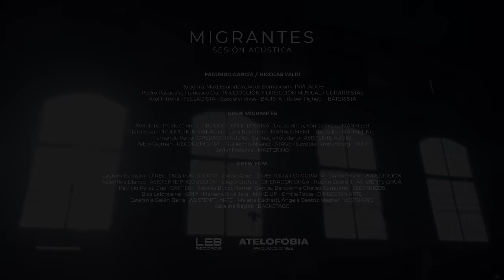MIGRANTES | Si me tomo una cerveza [Sesión Acústica]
Escuchá nuestro nuevo EP "Sesión Acústica" en todas las plataformas digitales

Toda la música de MIGRANTES la encontras en SPOTIFY

LETRA

Hace tiempo que lo nuestro terminó
Debía decírtelo
Y ha llegado el verano y recuerdo muy bien
Ese bronceadito te quedaba de diez
Lo nuestro fue mágico
¿Cómo podré olvidarlo?
Y si me tomo una cerveza
Vuelves a mi cabeza y empiezo a recordarte
Es que me gusta cómo besas, con tu delicadeza
Puede ser que tú y yo
Somos el uno para el otro
Y no dejo de pensarte
Quise olvidarte y tomé un poco
Y resultó extrañarte
No dejo de pensarte
Y resultó extrañarte
Se suponía que mejor era perderte que encontrarte
Y buscándote estoy
Qué tonto soy, ¡ay!
Tengo jodido el corazón
Porque borrarte, baby, pa' mí no es fácil
Ya lo he intentado y quedé en un casi
Es que el calor del verano
Me hace recordar lo que éramos antes
Porque borrarte, baby, no es fácil
Y resultó extrañarte
Y resultó extrañarte
¿Cómo podré olvidarlo?
Puede ser que tú y yo somos el uno para el otro

CRÉDITOS
Facundo García – Nicolás Valdi
Ruggero, Maxi Espindola, Agus Bernasconi · INVITADOS
Pedro Pasquale, Francisco Cia · PRODUCCIÓN Y DIRECCIÓN MUSICAL / GUITARRISTAS
Axel Introini · TECLADISTA
Ezequiel Rivas · BAJISTA
Rober Fighetti · BATERISTA

CREW MIGRANTES
Atelofobia Producciones · PRODUCCIÓN EJECUTIVA
Lucas Biren, Sonia Rocca · MANAGER
Tato Sosa · PRODUCTION MANAGER
Lara Navarrete · MANAGEMENT
The Sello · MARKETING
Fernando Parra · OPERADOR AUDIO
Santiago Toledano · ASISTENTE AUDIO
Guillermo Álvarez · STAGE
Pablo Gejman · RECORDING / RF
Ezequiel Kronenberg · MIX
Javier Fracchia · MASTERING

CREW FILM
Lautaro Esposito · DIRECTOR & PRODUCTOR
Guido Adler · DIRECTOR & FOTOGRAFÍA
Dante Miani · PRODUCCIÓN
Valentina Blanco · ASISTENTE PRODUCCIÓN
Diego Cutrera · OPERADOR GRÚA
Rubén Zicarelli · ASISTENTE GRÚA
Patricio Pérez Duo · GAFFER
Nicolás Bucci, Hernán Benda, Bartolomé Chávez Campano · ELÉCTRICOS
Blas Lafontaine · GRIP
Mariana Silva Jara · MAKE UP
Emilia Tobia · DIRECCION ARTE
Estefanía Belén Barra · ASISTENTE ARTE
Malena Luchetti, Ángela Beatriz Mesher · VESTUARIO
Catalina Rajzak · BACKSTAGE